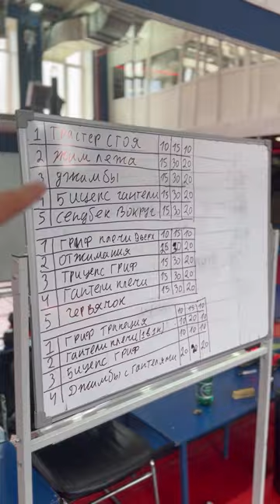КРОССФИТ / 3 КРУГА и 14 УПРАЖНЕНИЙ / МЫЩЦЫ ГРУДИ, РУК, НОГ,СПИНЫ и ПЛЕЧ / клуб ЯРОПОЛК, 18.08.2024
Сегодня, 18 августа 2024 г. в спортивно-патриотическом клубе ЯРОПОЛК прошла 33 БЕСПЛАТНАЯ тренировка по кроссфиту для всех желающих.

На занятии мы сделали 3 комплекса, которые состояли из 14 упражнений и в общей сложности сделали 765 повторений.
Каждый комплекс нужно сделать за 10 минут
За тренировку мы прокачали мышцы груди, рук, ног, плеч и спины.
Очерёдность и сам комплекс можно посмотреть в клипе.

Длительность тренировки- 1 час.

Занятия по кроссфиту в нашем клубе 1 раз в неделю-БЕСПЛАТНЫЕ.
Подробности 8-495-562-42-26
2. Клуб в яндекс ДЗЕН
3. Канал клуба в РУТУБЕ